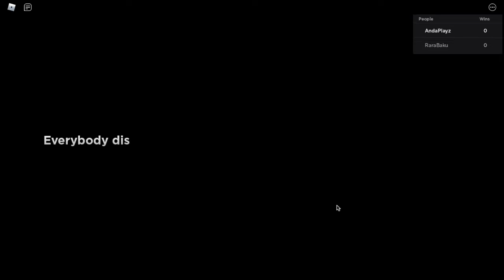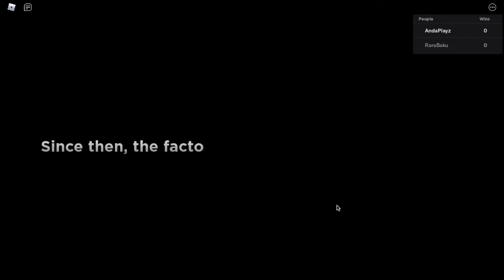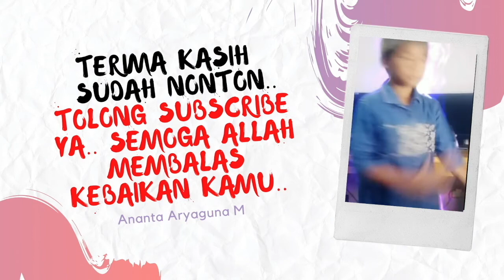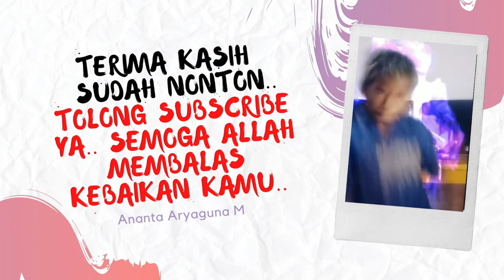SERU!!! POPPY PLAYTIME Kamu Harus Coba Rasakan Sensasinya | Youtuber Roblox Indonesia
Seru buat pecinta POPPY PLAYTIME Roblox Indonesia Kamu Harus Coba Dan Rasakan Sensasinya 😱😱😱 bersama Youtuber Roblox Indonesia... Seru Banget, Penasaran gak? Langsung guysss, tonton sampe abis!!!